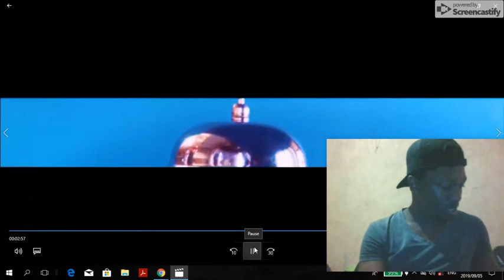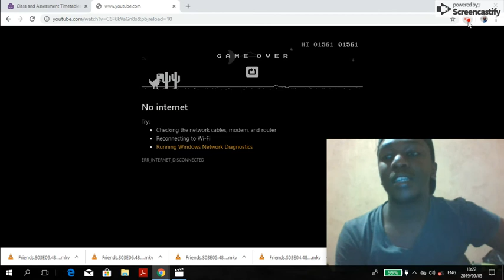What just happenPriddy Ugly ft Nadia Nakai - uh huh reaction